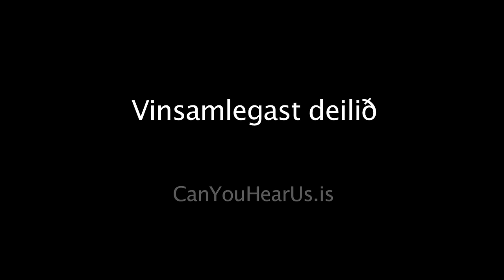Guðrún Pétursdóttir - þingmenn eiga ekki að setja sjálfum sér starfsreglur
Guðrún Pétursdóttir ræðir um hvernig þingmenn séu í raun vanhæfir til að setja sjálfum sér starfsreglur.
Það komu þúsundir að gerð nýju stjórnarskrárinnar og enginn þeirra var að spá í eigin starfsframa heldur bara hvað kæmi þjóðinni best.